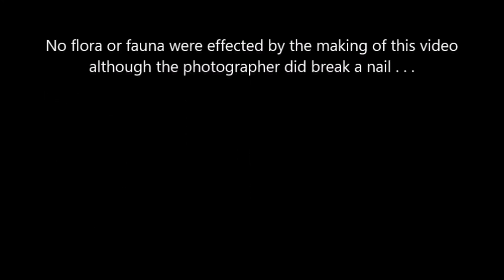Castle Rock Porongurup WA 2016-09-24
A casual stroll up to castle rock on labour day weekend.